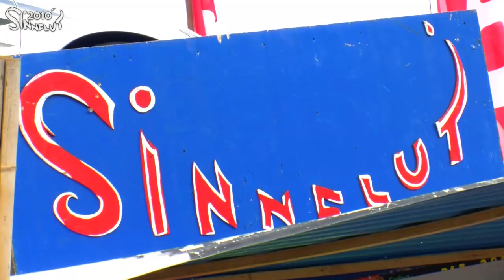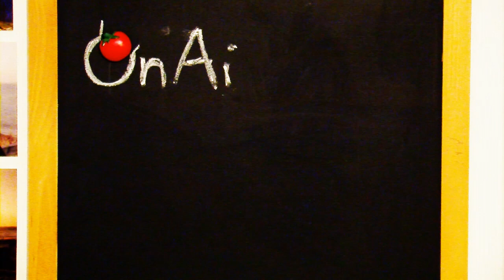Das war Sinnflut am Sonntag, 25. Juli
u.a. mit Blues Lick, Beathotel, Matching Ties, Betty & Miss Jones, Ania Jools, Keller Steff Band